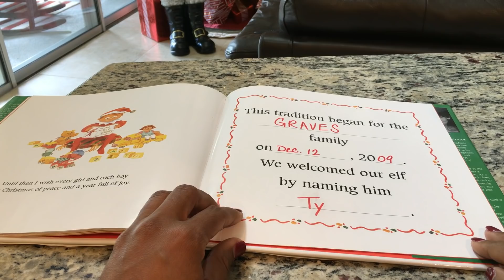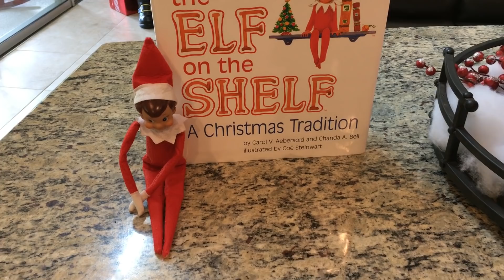12 Days of Christmas | Day 9 | Our Elf of the Shelf Tradition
Today I’m sharing a family Christmas tradition we started years ago with our Elf on the Shelf.  You’ll be seeing him again in Instagram, any maybe you’ll get some fun ideas for the holidays.  Enjoy!

Hot Chocolate Smoke Fluid

The Polar Express Train

Polar Express Train

My Ladder

***HELP US GIVE BACK TO TAMPA***
All you have to do is watch and share the videos in the 12 Days of Christmas on my YouTube channel...we are donating 10% of the proceeds earned on the 2018 YouTube 12 Days playlist through December 31st, 2018 to A Kids Place of Tampa Bay.
An addition to 12 Days of action packed content to help you prepare for the holidays, I’m giving away a $100 Visa GC as a thank you to all of you for your love and support this year! ✨A MELLION✨thank yous!🙌🏽
Here’s how to enter:
👉🏽Watch my IG story each morning at 7am EST, then watch the YouTube video immediately after.
👉🏽Be one of the 1st 25 to comment on the YouTube video answering the question from my IG story (trust me, it’s fun).😉
1 winner will be randomly selected and announced ON INSTAGRAM on Tuesday, Nov. 20, 2018 in my stories.
This is in no way sponsored, or associated with Instagram Inc, YouTube, A Kids Place of Tampa Bay or any of the brands.